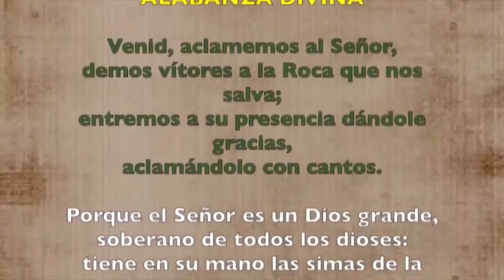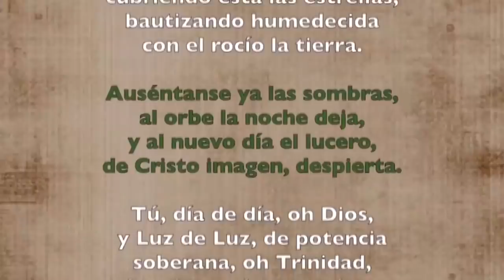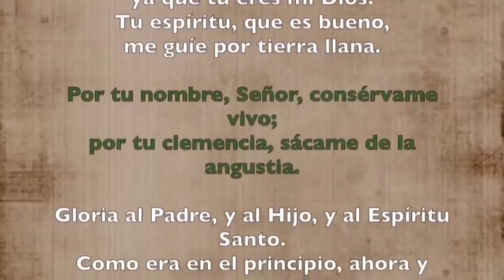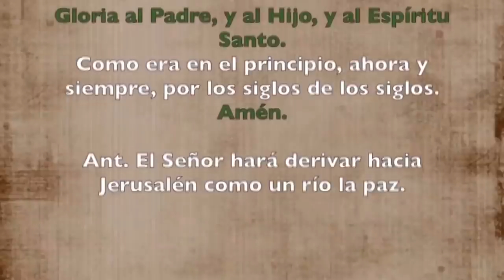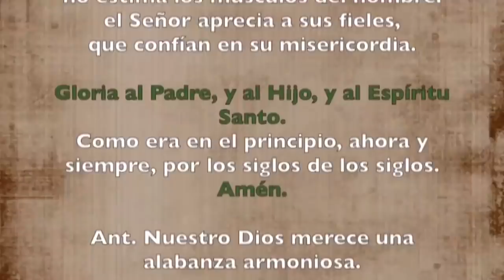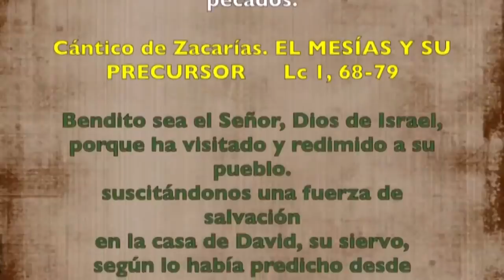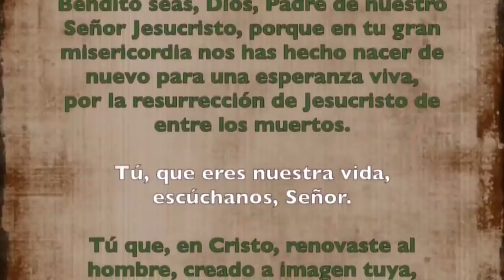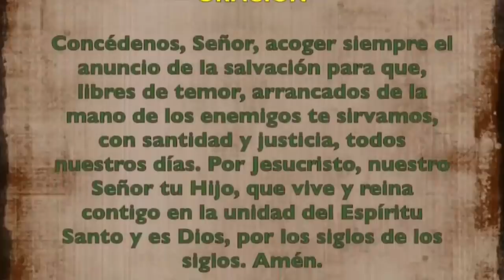Oración de la mañana (Laudes), JUEVES XVI semana del T. Ordinario | Padre Sam